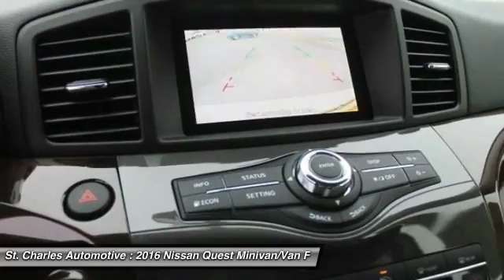2016 Nissan Quest St. Charles Hyundai 46286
2016 Nissan Quest SV